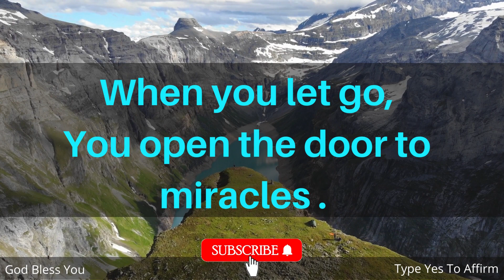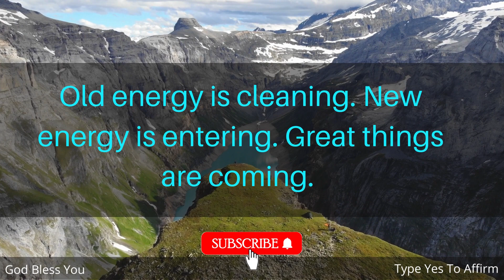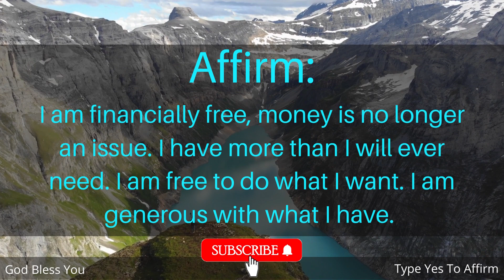🔴God Says👉Urgent Message For Your Family ❣️| God Message For Me|🦋Open it🦋positiveaffirmations LOA#